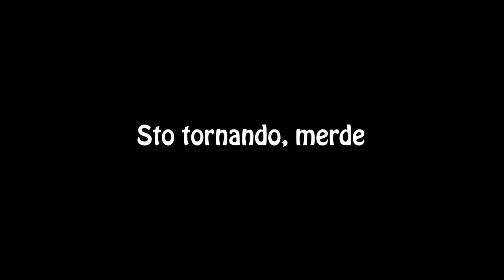IL RITORNO DI FEFFA LA CAGNA (Ep.8)... PROSSIMAMENTE SU SOTOMAIOR10TV!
Il più grande ritorno della serie più amata dopo Twilight, molti hanno visto il mio video su Tik Tok e Instagram, lo ripropongo qui ma "rieditato" per questioni di copyright.